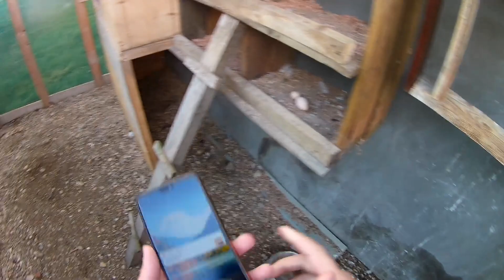Gaina asta a zburat în vârful casei!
Postez clipuri cu pasari și animale
Daca iti place nu uita sa te abonezi și sa lasi un like
Pace!